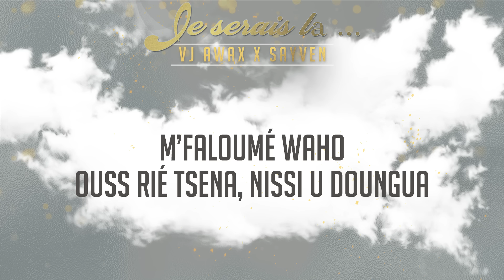Vj Awax x Sayven - Je serais la (Run Hit)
Découvrez le nouveau single "Je serais la" de Vj Awax en collaboration avec le jeune artiste Sayven.

Je serais la
Vj Awax
Sayven
Run Hit

Parole :
Yo Vj Awax
Run Hit
J’ai du mal à dormir, je pense à nous deux
J’avoue que j’suis tombé
Ouvre moi ton cœur, tu peux me faire confiance
(Mais tu le sais)
Que j’ai du mal à m’ouvrir quand il s’agit d’nous deux
Mais comment te prouver
Ce que j’ressent pour qu’tu viennes avec moins d’méfiance
Ma chérie il est temps
De faire de toi ma femme, en te passant l’anneau
Pour toi je ferais tout
Je suis pas de ces salauds
Qui t’ont fait temps de mal
Appel moi quand tu veux je serais toujours là
Et je s’rais le remède qui apaisera ces moments gâchés
Et quoi qu’il arrive
Pour toi, je serais là
Je veillerai sur toi
Ton pied mon pied
Je serais là
Je serais là
Pour toi j’suis prêt à tout je n’ai plus peur de tomber
J’ferais tout squ’il faut pour te protèger
Notre bonheur est dans tes bras
J’me battrais pour nous deux jusqu’a la fin
Et si tu t’égares
Dans le noir suis le son de ma voix
Approche et tend moi la main
A deux rien ne nous arrêtera
Je serais là
Je serais là
Ha u salama
Na mahaba ri yenchi voimoja
M’faloumé waho
Ouss rié tsena, nissi u doungua
Joua amba mbéli nawé kwéli tsina raha
Et neka tsi deh wawé mbéli zagu tsiss hona waguina
Je serais là
Je serais là

Auteur : Sayven
Prod : Sayven
Réalisation : Run Hit
Mix/Master : Dj Maxx
Production : Run Hit

Music video by Vj Awax & Sayven  performing Je serais la.(c) 2022
Run Hit.